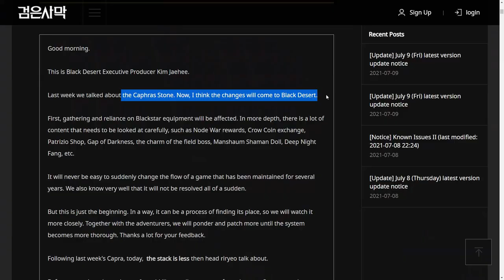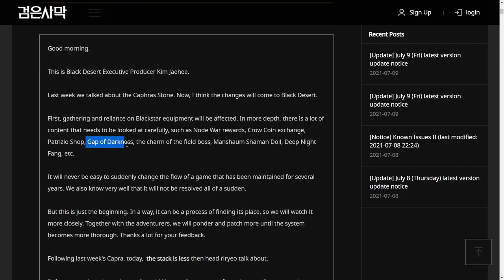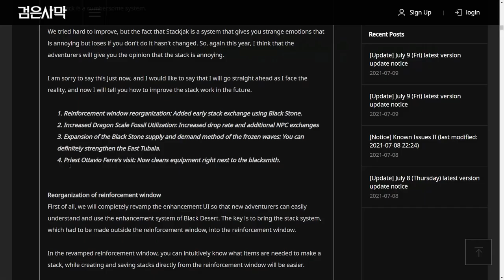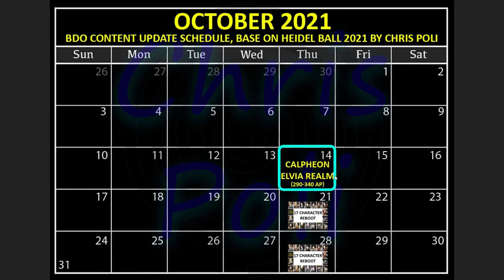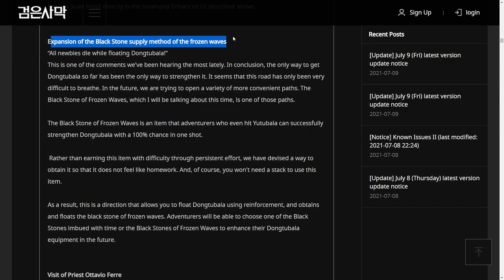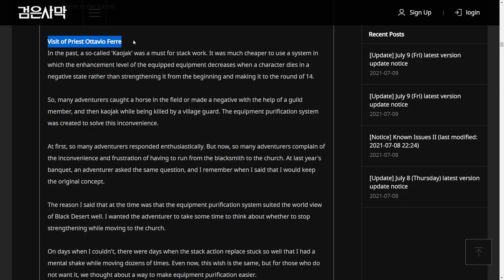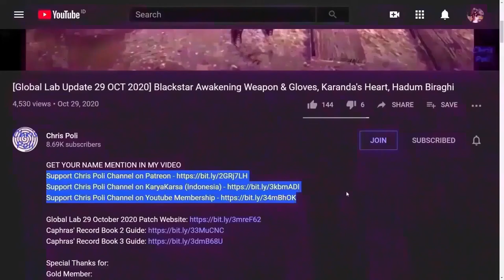New Enhancement System Info [Black Desert Online]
How to Build FailStack & Any Info to Make Your Enhancing Process More Easy
(Global Lab, 08 July 2021) Increase Drop Rate Dragon Scale Fossil, Cleansing Gear
(Global Lab 01 July 2021) Increase Drop Rate Caphras Stone & Mass Pure Magic

Special Thanks To:
Gold Member:
  - Zacrue
  - DubyaDude
  - LeeChamp
  - JimmySnakes
  - Doki
  - Trancestor
  - AghanimScepter
  - RenegadesX
  - LickyCleanies
  - Agis_II (NA Guild)
  - Carlsenn
  - Homie
  - Preligrium
Silver Member:
  - Kinnsley
  - Remi-(AWJL)
  - LazyLeader
  - Platinia
  - MysticForest
  - SkawColambia
  - Dan L
Bronze Member:
  - ThePirateBeowolf
  - Charles
  - Henry
  - UpScale
  - Kenny

In-Active Member:
 - Lowch
 - Spartan (NA Guild)
 - Doughnuts
 - Ellion
 - Bumaru
 - CaptainSpock
 - Leon Muhkuh
 - Mansuru
 - Miuse
 - Ryusei
 - Mr Joiner
 - M. Owen
 - Deffmond
 - Pulv
 - Gospel

Time Stamp:
00:00 Intro
00:08 Tips to Watch Any of Chris Poli's Video
00:29 Info From Korea Server Website
00:41 Increase Drop rate Caphras Stone
00:59 Another content that will effect after Caphras Stone Update
01:17 Input from BDO Player for Enhancing System
01:31 Any Previous Update to Help Enhancing System
01:48 Future Plan to Improve Enhancing Process
02:49 Re-Organizing Enhancement System & UI
03:04 Translated New Enhancement UI & System
04:32 New Content at Calpheon Elvia Realm (Future Update)
05:31 Increase Drop Rate "Dragon Scale Fossil"
05:41 Frozen Tides Black Stone (Season Content)
06:09 Cleansing Gear Update (Drop Enhancement +15 to +14)
06:21 Release Date for New Enhancement System (Prediction)
06:43 Special Thanks for Direct Support
07:11 Support Chris Poli Channel on Patreon/KaryaKarsa/Youtube Membership
07:48 Ending